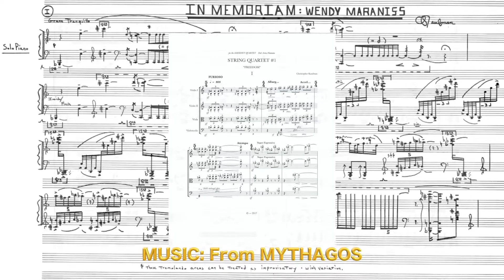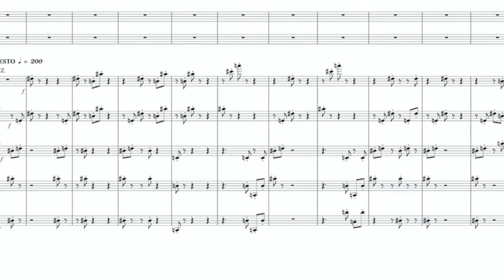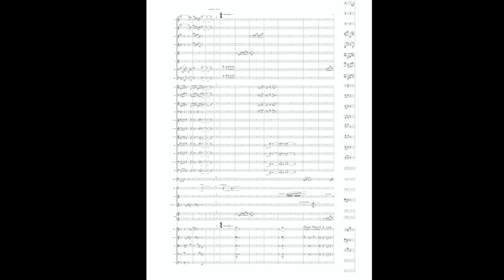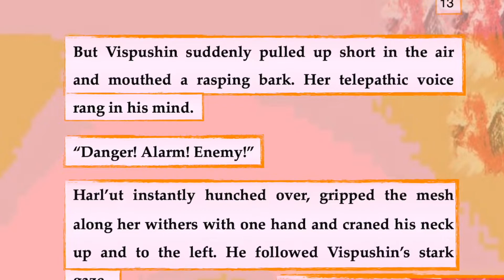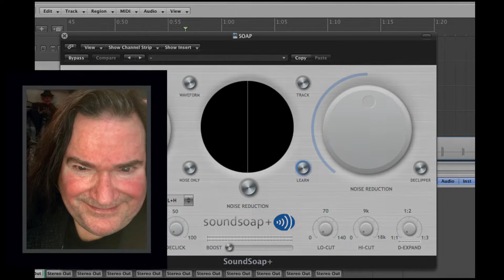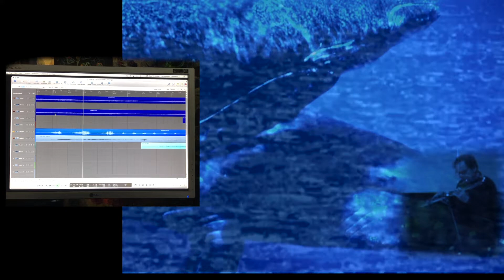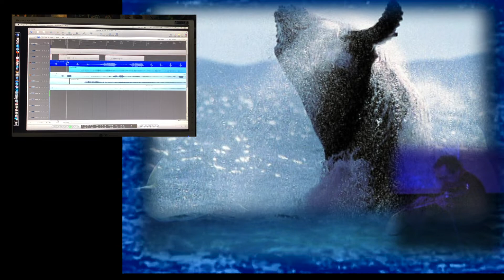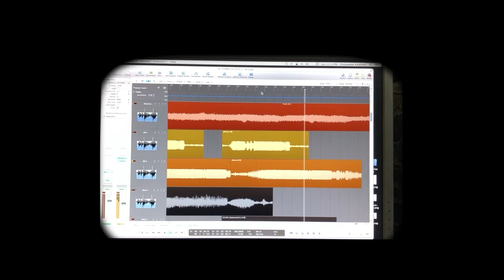Doctor Kaufman vid 1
Introduction to the work of Doctor Kaufman.  Created for Jason Luft's Class - Mark Twain Middle School.  6/8/22.

Focuses on the making of Doctor Kaufman's Environmental work - Hudson Valley Music.